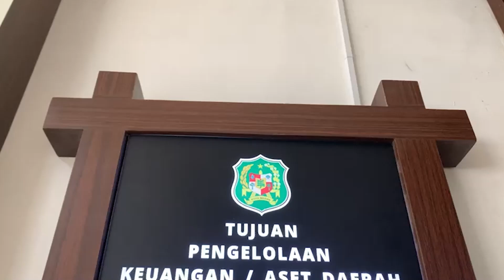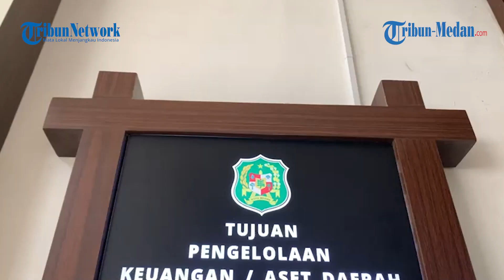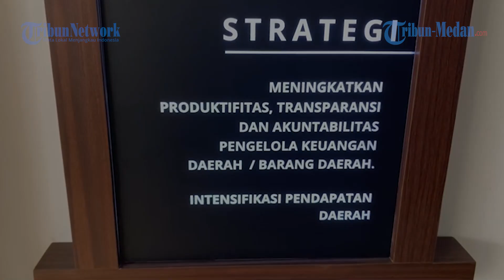PERDANA, BPKAD Medan Raih Dua Sertifikasi ISO, Siap Kelola Keuangan Daerah Secara Optimal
TRIBUN-MEDAN.com, MEDAN - Badan Pengelola Keuangan dan Aset Daerah (BPKAD) kota Medan berhasil meraih sertifikasi untuk memastikan adanya standarisasi dalam pengelolaan keuangan dan aset daerah di Pemko Medan.

Adapun dua sertifikasi tersebut yaitu sertifikat ISO 9001/2015 untuk sistem manajemen mutu dan ISO 27001/2013 untuk standar manajemen keamanan informasi.

Kepala BPKAD Medan, Zulkarnain mengungkapkan jika sertifikasi ini diajukan sejak awal tahun dan baru diterima pada pekan ini.

"Tentunya kedua sertifikasi ini untuk lebih memastikan bahwa seluruh tugas dan fungsi yang dikelola BPKAD yaitu pengelola keuangan dan aset daerah itu berjalan secara profesional dan berkualitas, sehingga pengelolaan keuangan kota dan aset daerah itu benar-benar diorientasikan dalam mewujudkan visi misi bapak Wali Kota Medan," ungkap Zulkarnain kepada Tribun Medan, Rabu (30/3/2022).